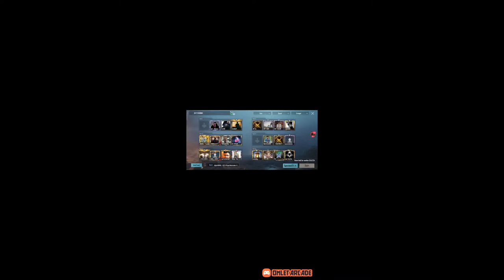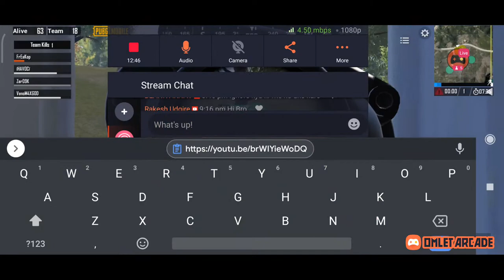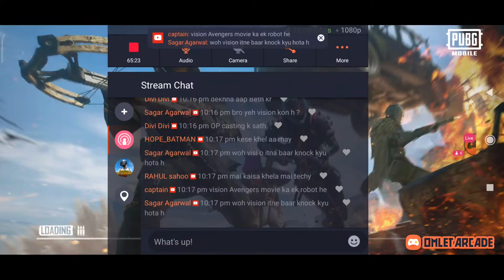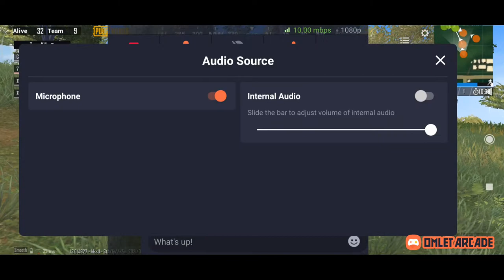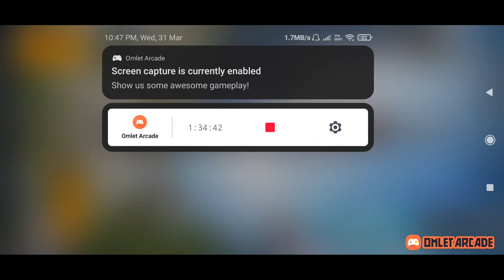T2 SCRIMS ARE LIVE WITH LIVE CASTING BY SEIZER GAMING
For T2 and T3 registration join discord to play with us and register there